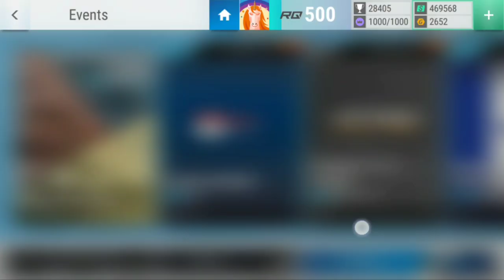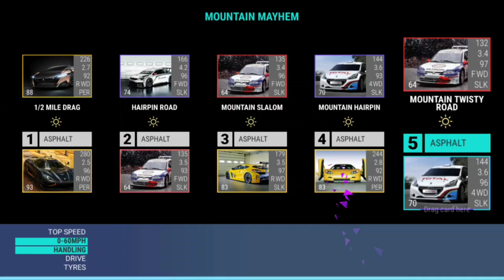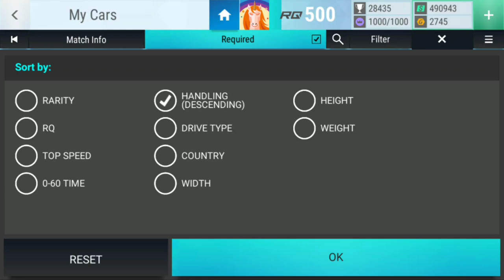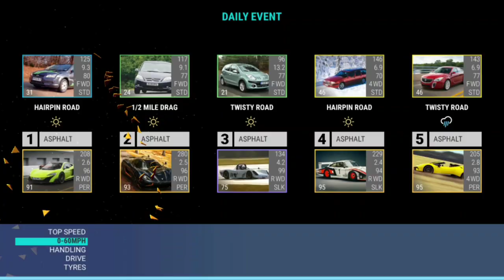Top Drives Events: Mountain Mayhem